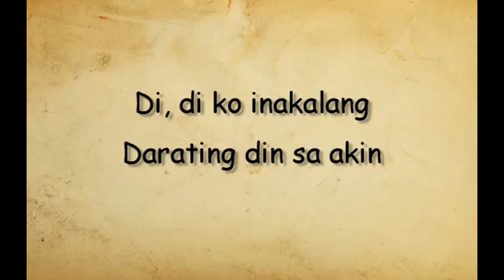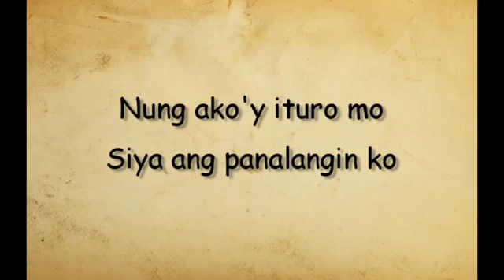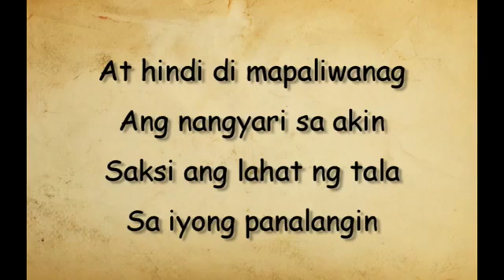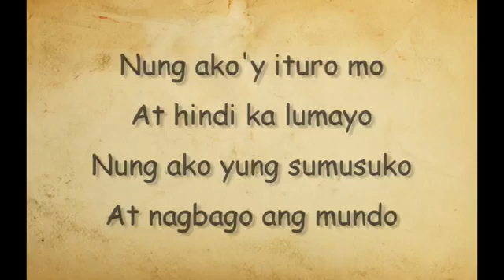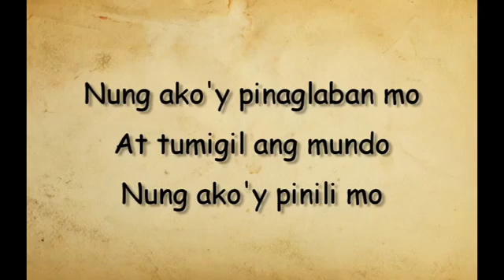Tagpuan - Moira Dela Torre